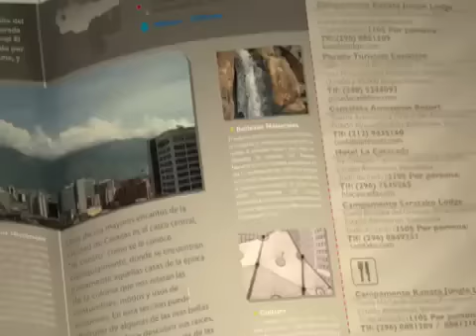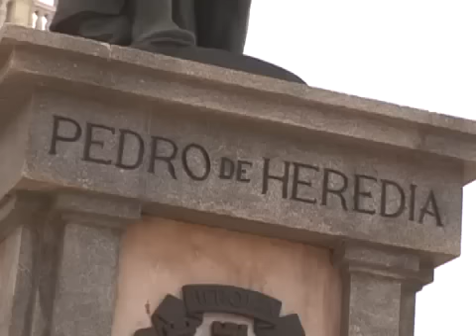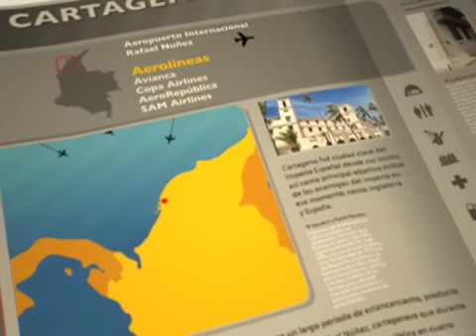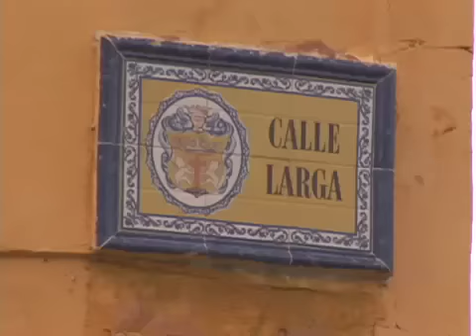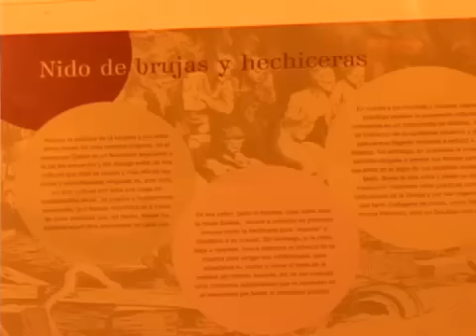Destinos del Sol: Cartagena, Colombia